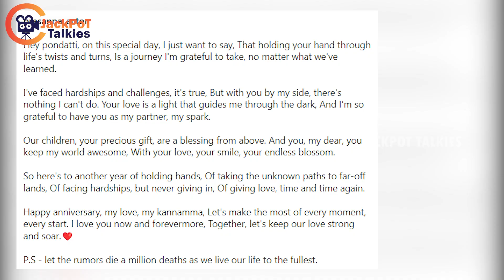சினேகாவை திருமண நாளில் புகழ்ந்து தள்ளிய பிரசன்னா | SNEKA | PRASANNA | JackPoT Talkies